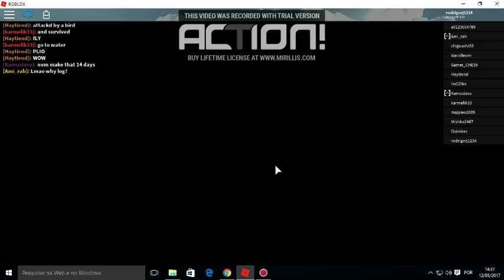Dinosaur Simulador #1 ROBLOX!!! A PROCURA DE TRETAAA!! luta de titans!!!